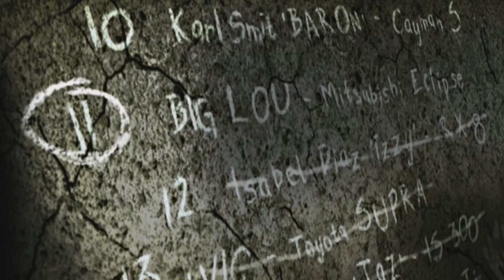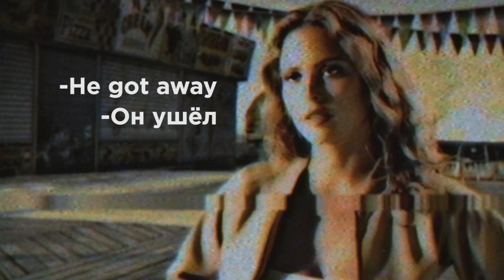ИСТОРИЯ ПАДЕНИЯ NEED FOR SPEED | ЧАСТЬ 1: ВЗЛЁТ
Первая часть истории о том, как серия Need For Speed постепенно скатилась почти на самое дно.